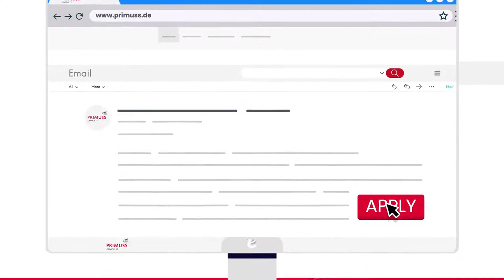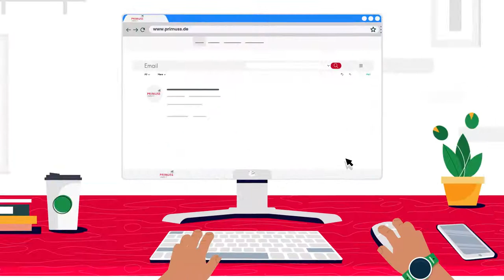Coburg University Degree Seeking Students Bachelor Program